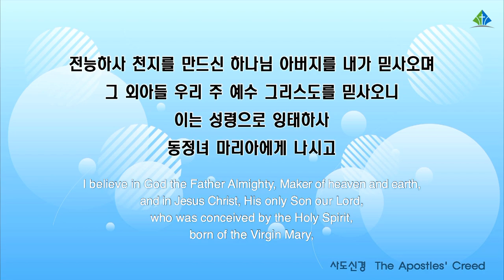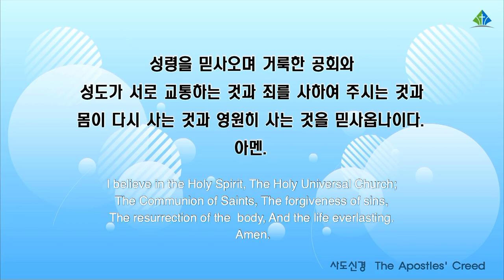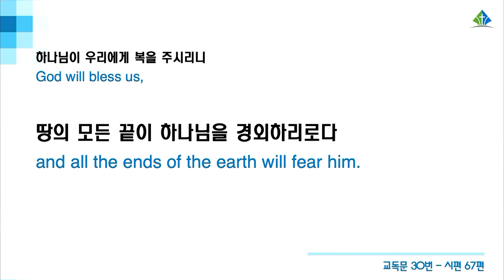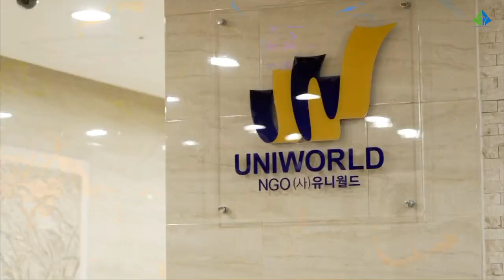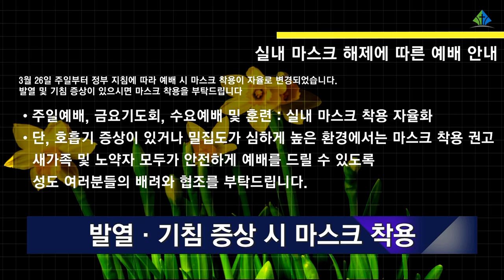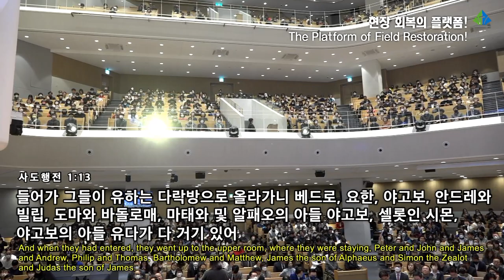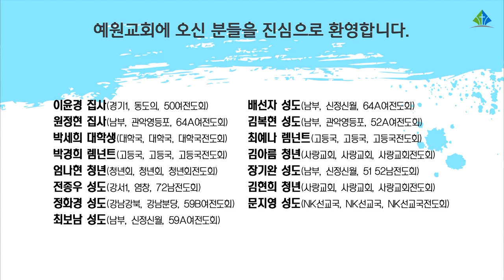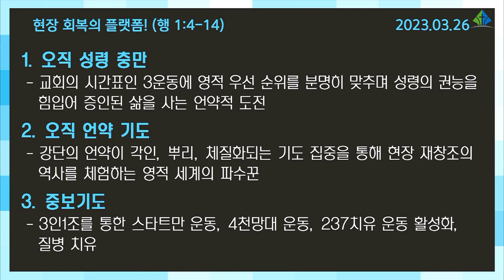[예원교회] 2부 주일 전체예배 - 현장 회복의 플랫폼! - 정은주목사 - 2023.03.26.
현장 회복의 플랫폼! (사도행전 1:4~14)

4 사도와 함께 모이사 그들에게 분부하여 이르시되 예루살렘을 떠나지 말고 내게서 들은 바 아버지께서 약속하신 것을 기다리라
5 요한은 물로 세례를 베풀었으나 너희는 몇 날이 못되어 성령으로 세례를 받으리라 하셨느니라
6 그들이 모였을 때에 예수께 여쭈어 이르되 주께서 이스라엘 나라를 회복하심이 이 때니이까 하니
7 이르시되 때와 시기는 아버지께서 자기의 권한에 두셨으니 너희가 알 바 아니요
8 오직 성령이 너희에게 임하시면 너희가 권능을 받고 예루살렘과 온 유대와 사마리아와 땅 끝까지 이르러 내 증인이 되리라 하시니라
9 이 말씀을 마치시고 그들이 보는데 올려져 가시니 구름이 그를 가리어 보이지 않게 하더라
10 올라가실 때에 제자들이 자세히 하늘을 쳐다보고 있는데 흰 옷 입은 두 사람이 그들 곁에 서서
1:11 이르되 갈릴리 사람들아 어찌하여 서서 하늘을 쳐다보느냐 너희 가운데서 하늘로 올려지신 이 예수는 하늘로 가심을 본 그대로 오시리라 하였느니라
12 제자들이 감람원이라 하는 산으로부터 예루살렘에 돌아오니 이 산은 예루살렘에서 가까워 안식일에 가기 알맞은 길이라
13 들어가 그들이 유하는 다락방으로 올라가니 베드로, 요한, 야고보, 안드레와 빌립, 도마와 바돌로매, 마태와 및 알패오의 아들 야고보, 셀롯인 시몬, 야고보의 아들 유다가 다 거기 있어
14 여자들과 예수의 어머니 마리아와 예수의 아우들과 더불어 마음을 같이하여 오로지 기도에 힘쓰더라